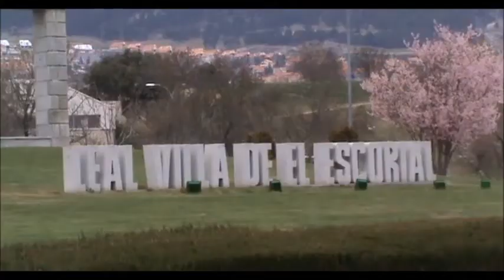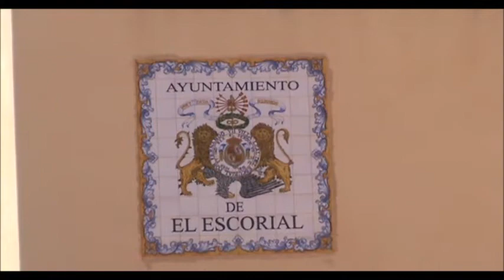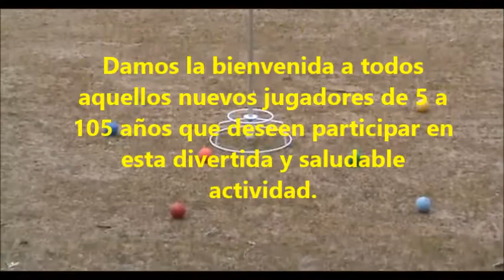Presentación Ground Golf en la Leal Villa de El Escorial